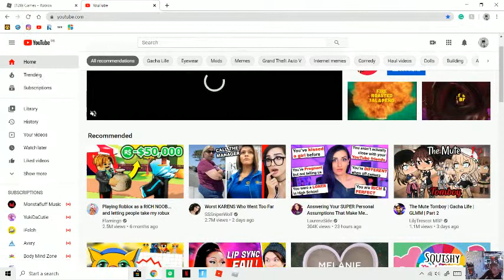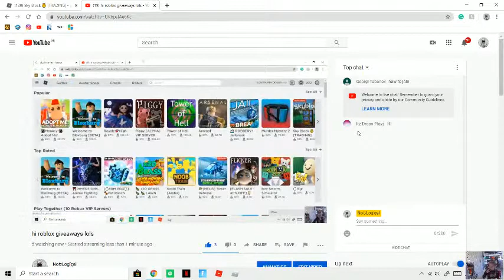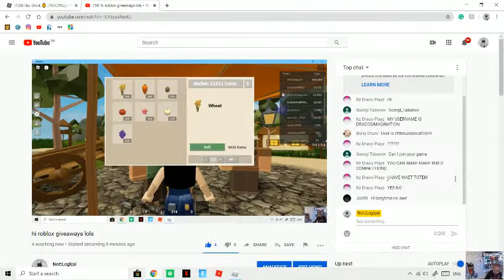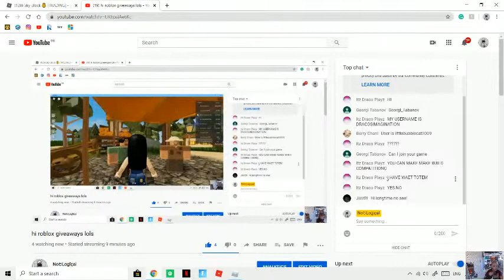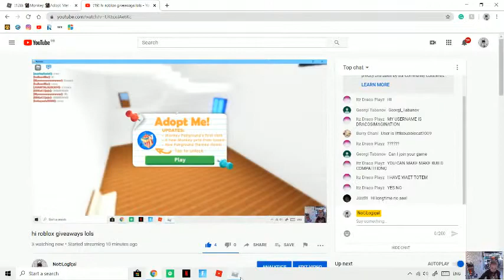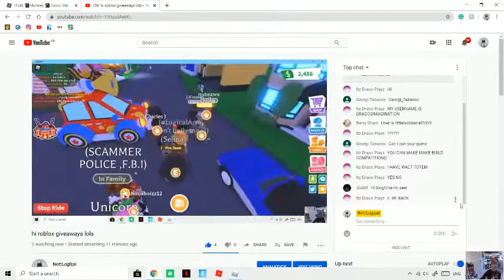hi roblox giveaways lols